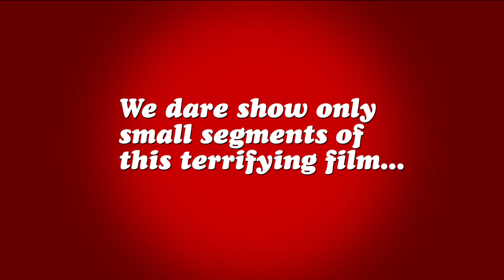Frightmare 1974 Trailer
Peter Walker directs this extreme 1974 feast of gore. A couple are released from an asylum 18 years after committing terrifying cannibal murders. Now they’re sane - aren’t they? Their daughter decides to check.

Starring:
Sheila Keith
Rupert Davies
Deborah Fairfax
Paul Greenwood

Director:
Pete Walker